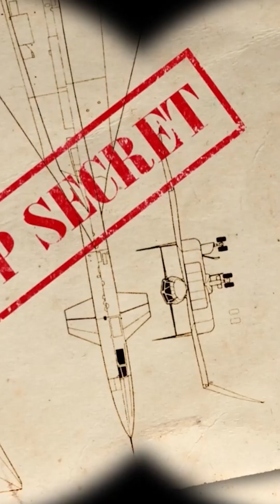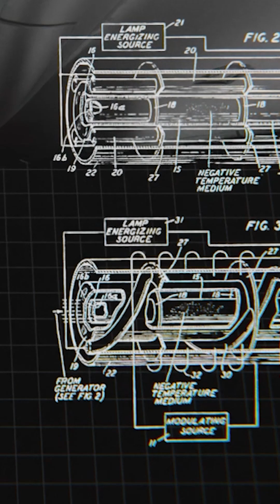F-47: Could It Secretly Be Faster Than the SR-71?